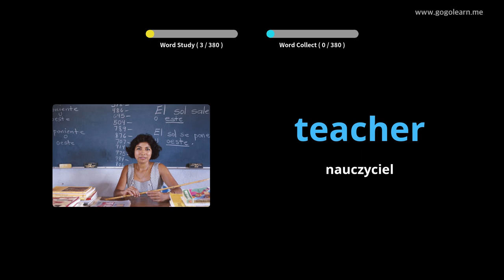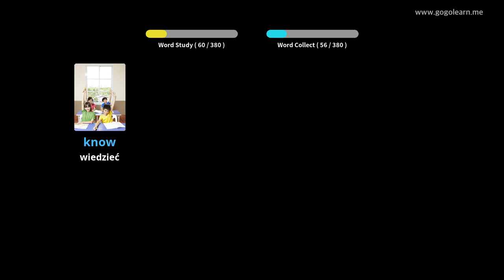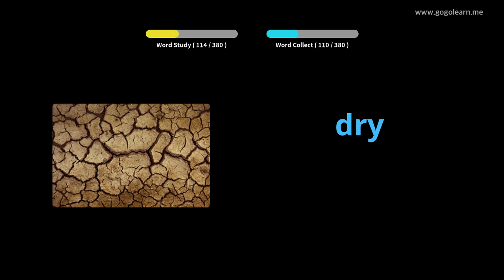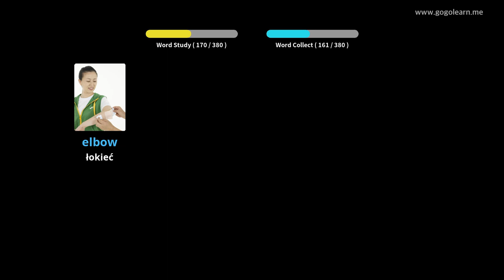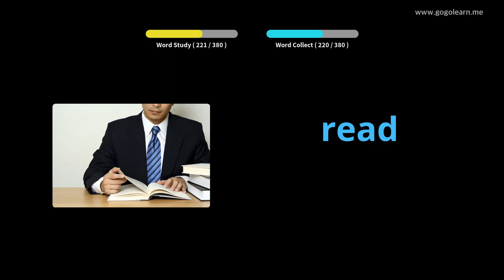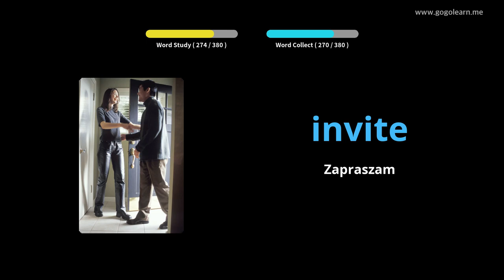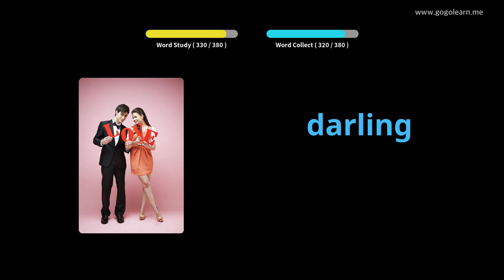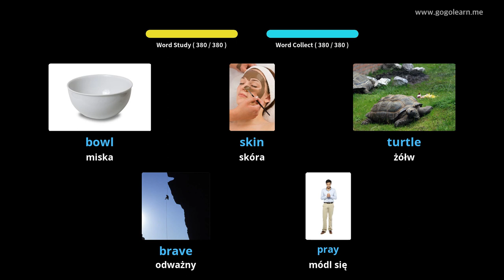Dowiedz Się Angielski Poprzez Zdjęcia |Słownictwo Angielski Basic Kids | Golearn